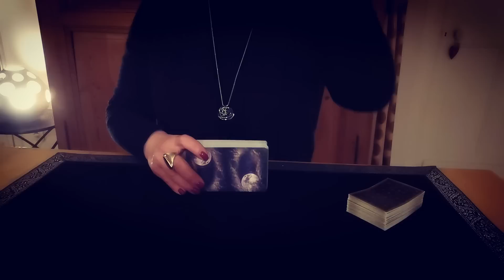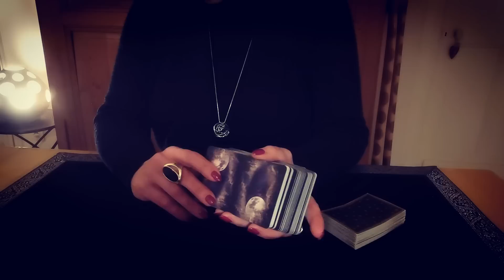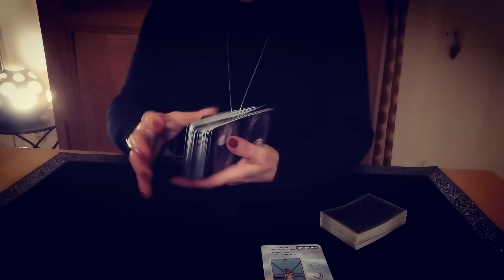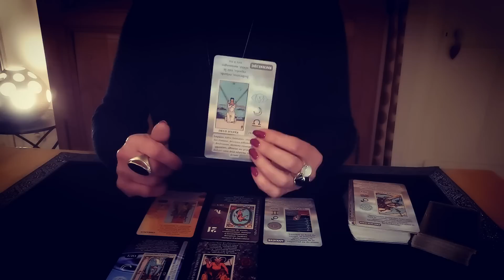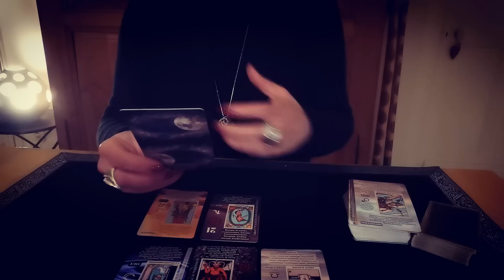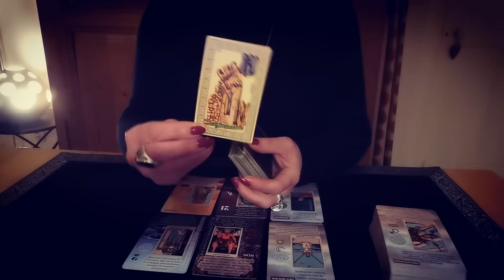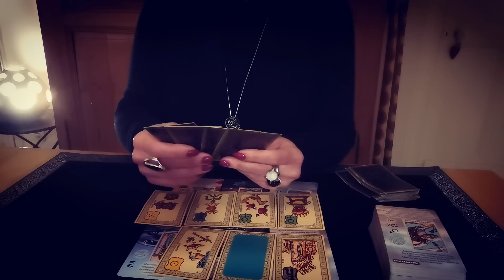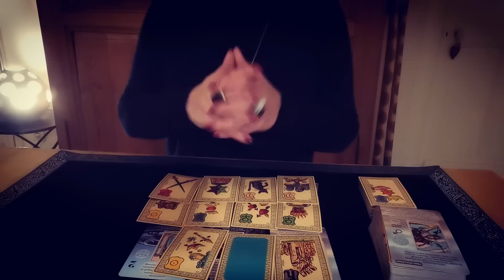SAGITTAIRE ♐ FÉVRIER 2023 ♐ TAROSCOPE Claire Voyance